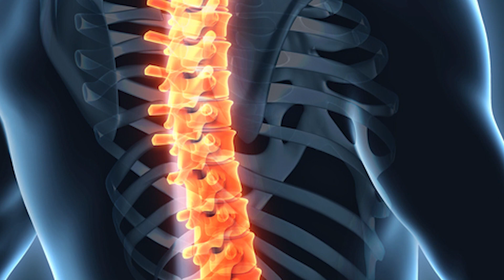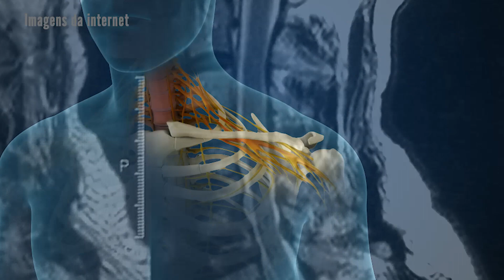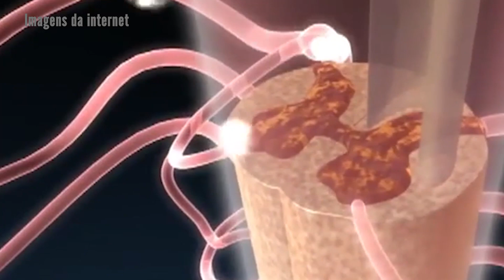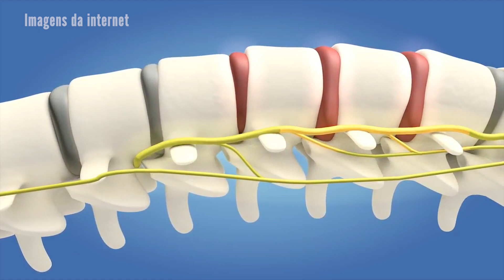VT Mielopatia cervical - Dr. Marcelo Perocco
VT Mielopatia cervical - Dr. Marcelo Perocco (Time Comunicação)